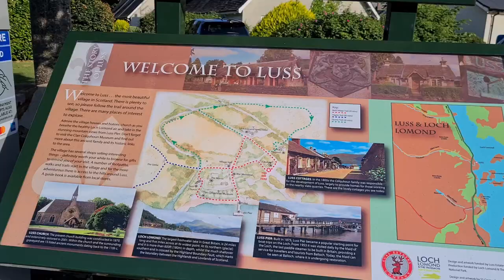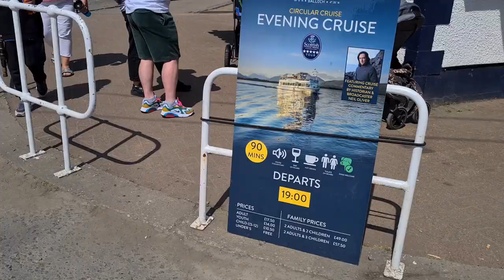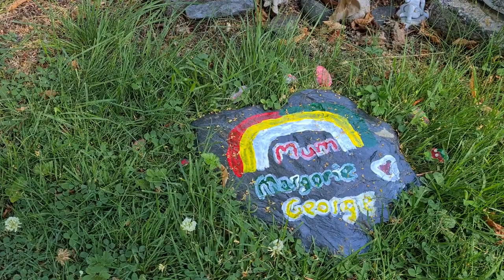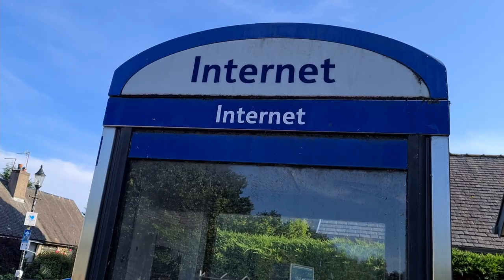27 stopni Celsjusza i najpiękniejsza wioska w Szkocji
Dziś mam dla Was film z naszego wypadu do Luss, malowniczej wioski w Szkocji nad jeziorem Loch Lomond.

 Jeśli lubisz to co robię i chciałbyś wesprzeć mój projekt, który chciałbym zrealizować w 2022 roku ,,Podróż z autystycznym dzieckiem'' to zapraszam na mój Patronite: